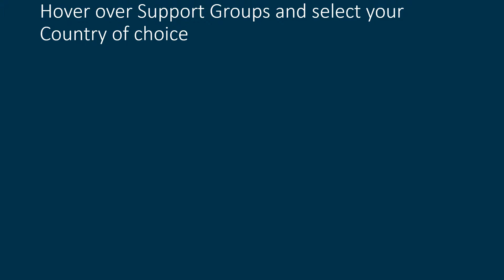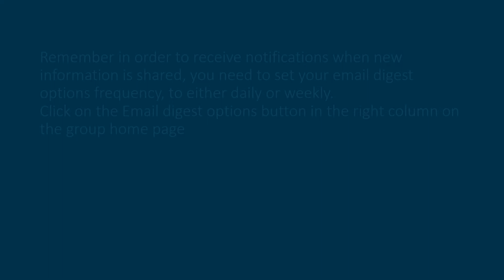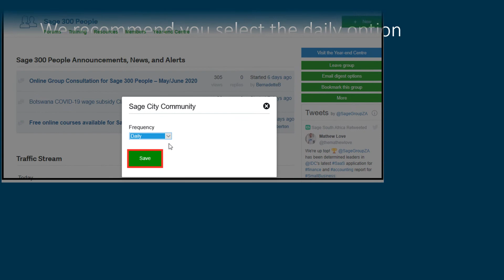Sage 300 People Sage City group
In order to stay up to date with the latest changes and announcements and receive notifications on communications and postings on Sage City you must join a product group.